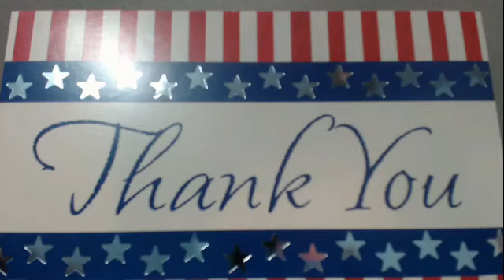Presgram Radio with Dr Pres Blackmon 11-25-16